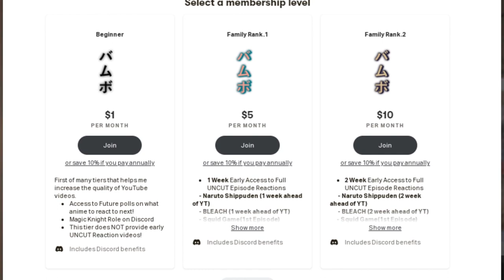The Iron Wall || Haikyuu Episode 16-17 Reaction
Haikyuu Episode 16 17 Reaction

Kurasano vs Dateko
Kurasano vs Dateko Reaction